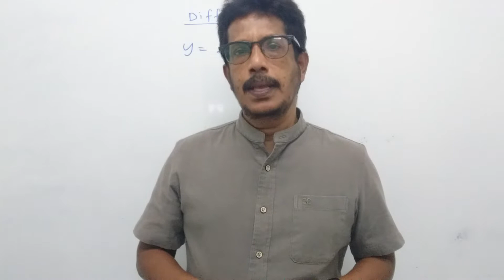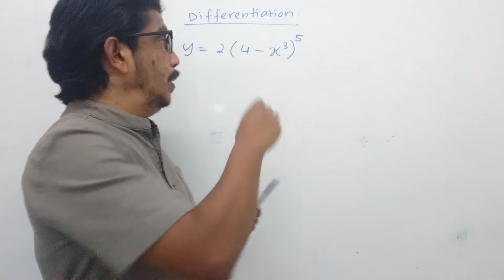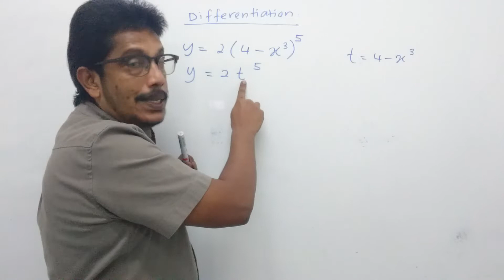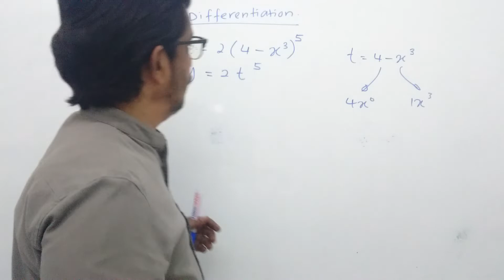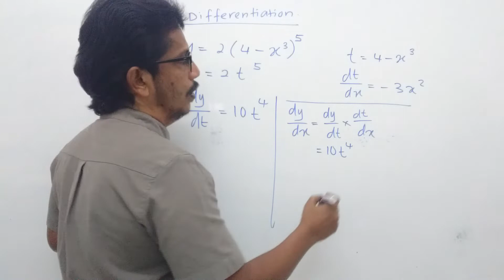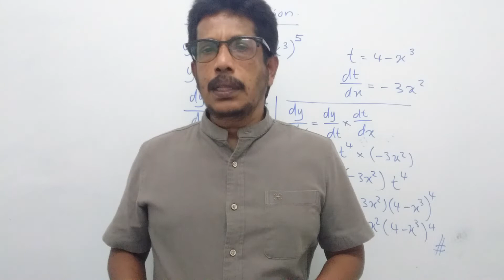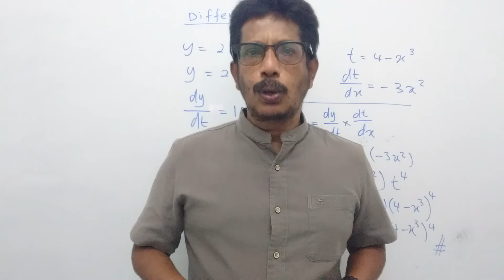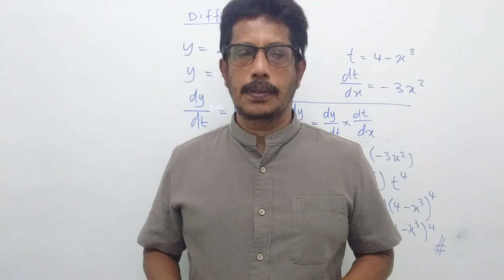Differentiation ( Chain Rule Method )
Mempelajari menentukan dy/dx dengan menggunakan Chain Rule Method.